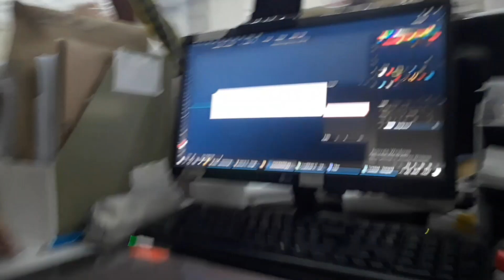First Time Naka Hawak ng Ganitong Gadget Ang Saya Pala Pag may Pera ka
God Bless

340 First Time Naka Hawak ng Ganitong Gadget Ang Saya Pala Pag may Pera ka